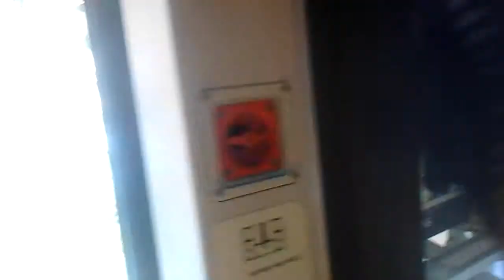Guy with Breast on light rail